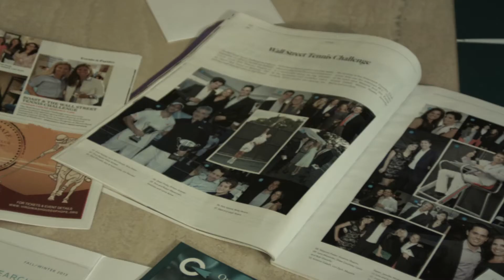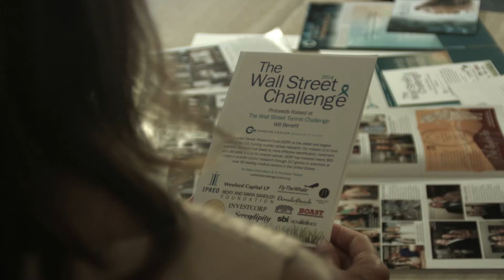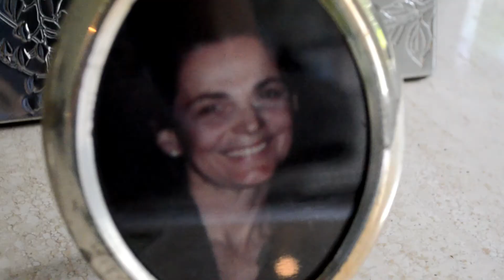Wall Street Tennis Challenge Video by Pless Productions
A video highlighting the incredible event hosted by the Wall Street Tennis Challenge to raise money for the Ovarian Cancer Research Fund.